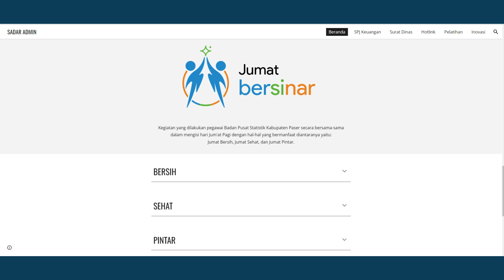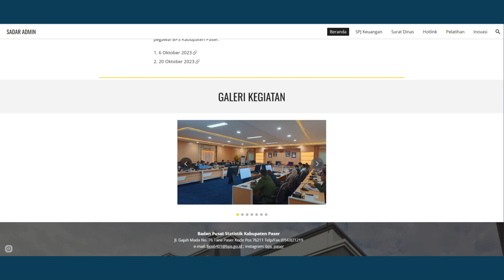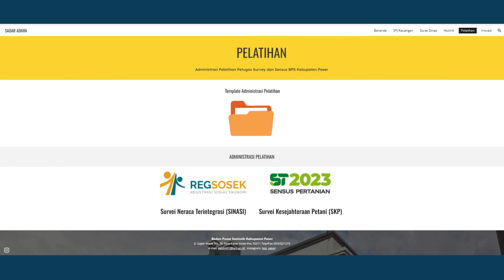TUTORIAL SADAR ADMIN BPS KABUPATEN PASER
SADAR ADMIN (Satu Dashboard Monitoring Administrasi) BPS Kabupaten Paser dibuat dan di-launching pada tanggal 17 November 2023. Dashboard ini merupakan dashboard pertama di BPS Kabupaten Paser yang diharapkan menjadi wadah bagi seluruh pegawai dalam memonitor seluruh kegiatan administrasi. SADAR ADMIN memiliki fitur utama berupa:
1. SPJ Keuangan
2. Surat Dinas
3. Admin Pelatihan
4. Hotlink
5. Inovasi